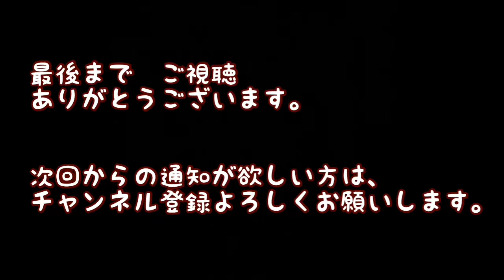【揚げ物】ベーコンの春巻き2種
簡単で　1度に2種の春巻きが作れます。
旬の野菜のオクラとカボチャを使いました。

油も少なく経済的です。
無水無油調理器具を使っています。